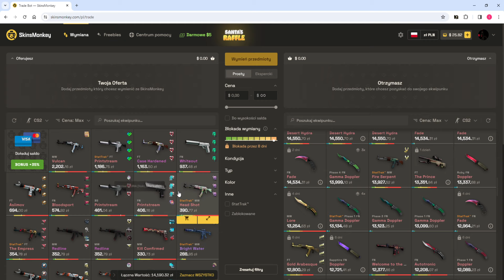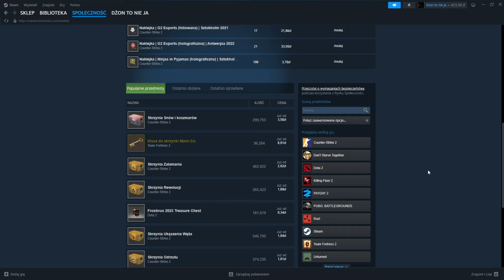Dlaczego Kopenhaga musi mieć tło?